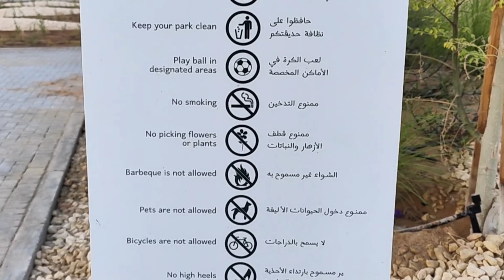Himma Park | Khalifa City | Abu Dhabi | Cycling | Playing | Football | Basketball | Table tennis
همة ، بارك ، خليفة ، المدينة ، أبو ظبي ، ركوب الدراجات ، اللعب ، كرة القدم ، كرة السلة ، تنس الطاولة